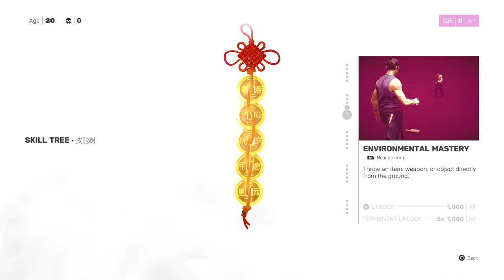Sifu Gameplay Walkthrough Part 1 - Learn Kung Fu In 1 Lifetime! PS5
Splash the like button for more Sifu Vids!
Sifu Walkthrough Part 1. This lets play series will include the full game with all story missions!

My Sifu Playlist! Stay up to date with the series!